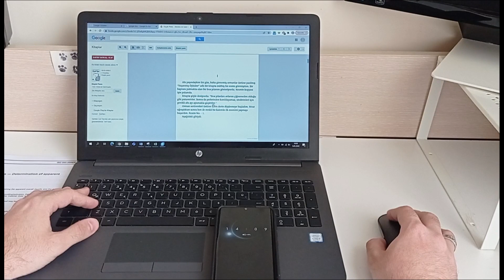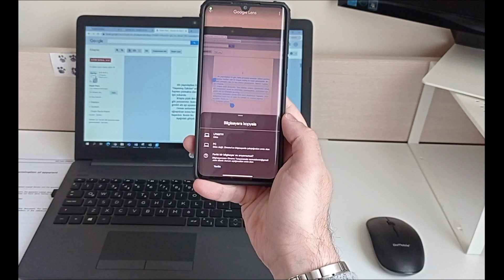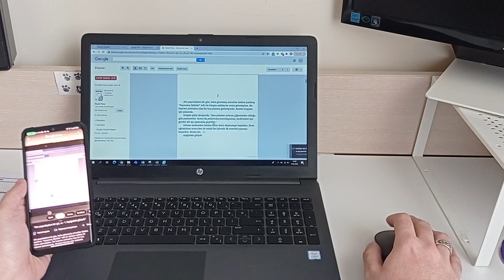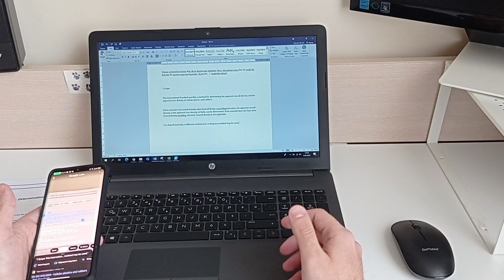Cep Telefonu ile resim yazı dönüştürme çevirme Müthiş Google Lens ile doğrudan bilgisayara kopyalama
Elinizdeki bir kağıttan ya da bilgisayar ekranında ki bir resimden yazıyı bilgisayara geçirmek istediğinizde Google lens çok kullanışlı bir araç. PDF olarak kaydedilmemiş, kopyalama özelliği olmayan dosyalarda yazıları bilgisayara geçirmek, düzenlenebilir hale getirmek oldukça yorucu ve uzun bir işlemdir. İnternette önce başka bir formata dönüştürerek online çevirici kullanarak yapılan işlemler hem çok verimsiz hem de çoğu zaman işe yaramıyor. Google lens bu noktada çok kullanışlı bir çevirici.

Aynı zamanda Google hesap özelliği ile doğrudan bilgisayara kopyalayabilirsiniz. Bu video da ilgili adımları tek tek görebilirsiniz.

Muvaffakiyetler dilerim.